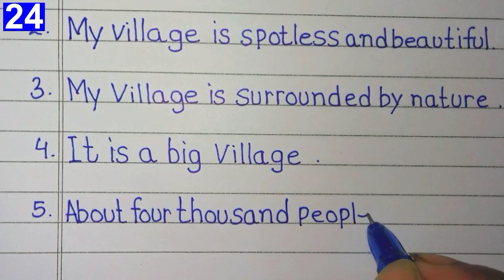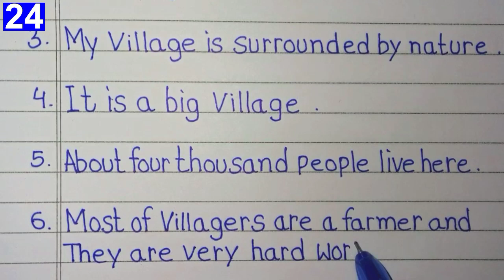10 lines essay on my village in english